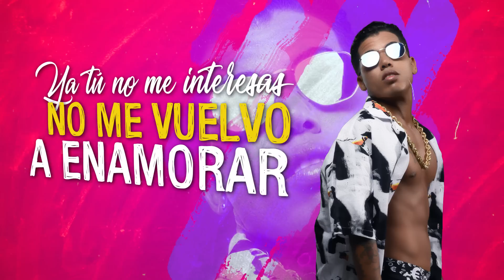EL POCHO Ft. EL MICHA - TERMINAMOS - (OFFICIAL LYRIC VIDEO) CUBATON 2018 / REGGAETON 2018